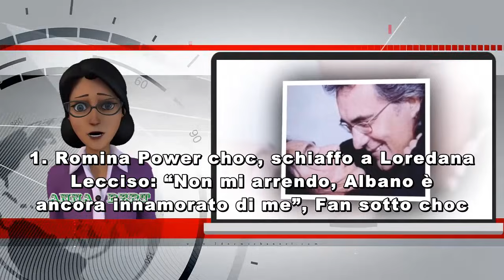Romina Power choc, schiaffo a Loredana Lecciso: “Non mi arrendo, Albano è ancora innamorato di me”,